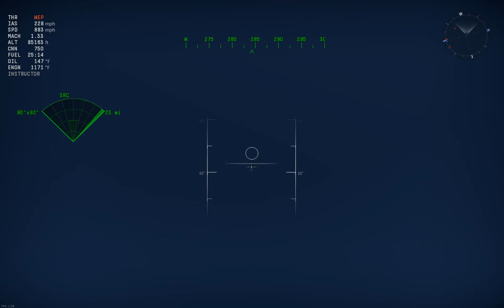F-104A Zoom Climb - War Thunder 1.98 Dev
heck yeah bois space shuttle time